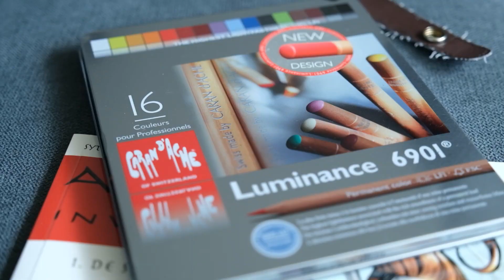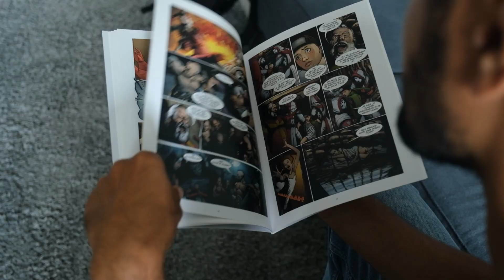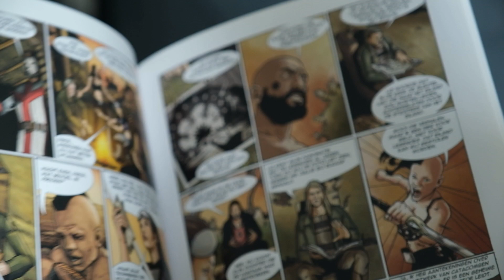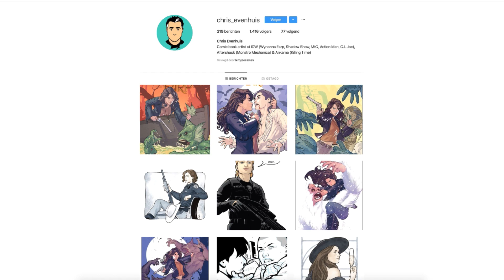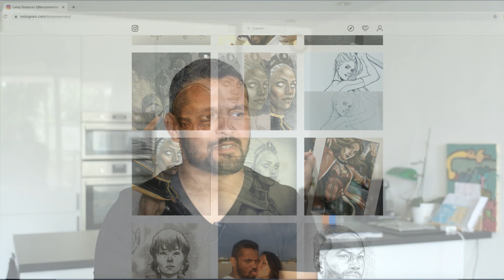Portretfotografie vs. Portrettekenen | INTERVIEW LEROY SOESMAN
Het heeft heel lang geduurd, maar bij deze eindelijk weer een video. Een ongewone video dit keer, want ik interview Leroy Soesman, een striptekenaar met uitzonderlijke skills. Kijk maar op zijn Instagram @leroysoesman voor prachtige creaties, schetsen en final works.

In dit interview probeer ik er achter te komen wat je als portretfotograaf zou kunnen leren van iemand die ook mensen afbeeldt...maar dan met een potlood...

Hello! Ik ben Kevin van Snapshot Dojo en ik wil je graag helpen bij het maken van mooie foto's en je ontwikkeling in fotografie. Als je vragen hebt, of een idee voor een video, let me know via een comment hieronder, of via een e-mail naar .